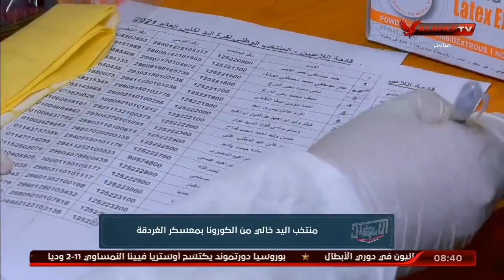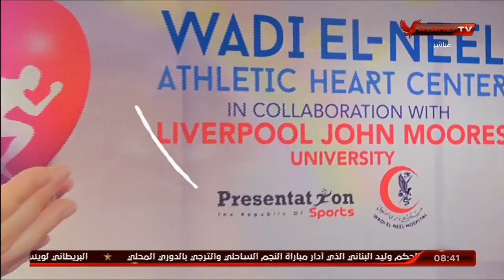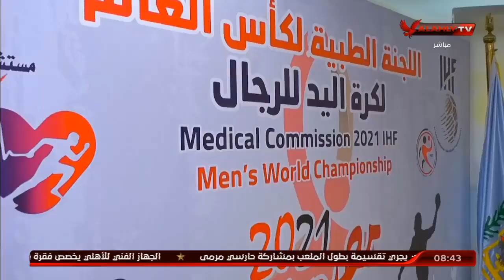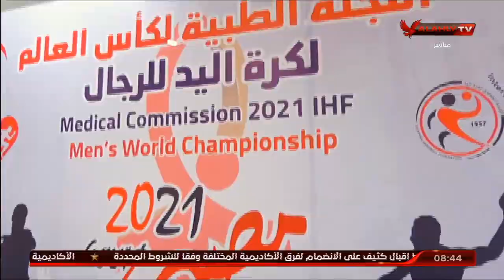جولة في الأخبار المحلية الرياضية مع هيثم السعيد | الأبطال